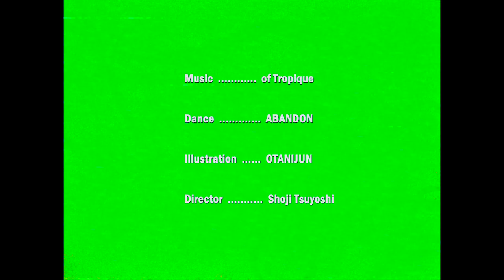of Tropique - Woooo [OFFICIAL MUSIC VIDEO]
from 7" on Electric Cowbell Records (2021)
Director - Tsuyoshi Shoji
Dance - ABANDON (TOMOKI FUKUDA & YUSUKE HARA)
Teppei Kondo (cl, keys, perc.), Koji Yagihashi (guitar), Daisuke Tanaami (bass), Ryo Fujita (drums)